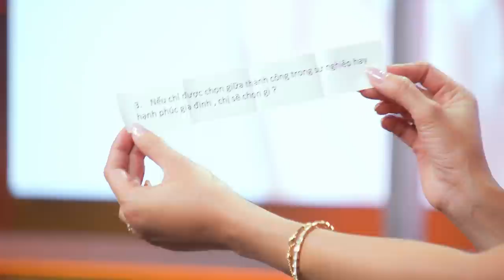Nguyễn Cao Kỳ Duyên | Trúc Diễm Show